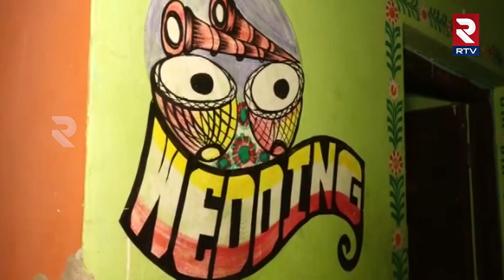FAMILIES OF THE 5 SOLDIERS KILLED IN POONCH DEVASTATED| RTV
VO: Five soldiers were killed in a terror attack in Poonch, Jammu and Kashmir on Thursday. Four jawans were from Punjab, and one from Odisha. Their families are devastated by their loss.
Debashis Biswal was from Puri in Odisha. He is survived by his wife Sushree Sangeeta and a seven-month-old daughter. He had got married just two years ago.
((SOUNDBITE (ODIA) PANCHANAN MISHRA, Debashis's Neighbour:
"When Debashis had joined the defence, everyone was very proud. He was a very nice man. I was very sad to know the news, everyone here will pay him respect. He had come to the village recently and met everyone, he was a very good man."))
VO: 27-year-old Harikishan Singh from Gurdaspur had joined the Indian Army in 2017 and was serving in the 49 Rashtriya Rifles Battalion.
He is survived by his wife and a 3-year-old daughter. Singh's wife Daljit Kaur said that they had a long conversation through a video call on Wednesday.
((SOUNDBITE (PUNJABI)
DALJIT KAUR, Harkishan's Wife:
"We spoke to him yesterday. I called him at 3pm and I was calling him continuously again in the evening, but he did not pick up. After some time I received the news of his death"))
Harkishan Singh had resumed work after taking leave in February.
((SOUNDBITE (PUNJABI) MANGAL SINGH, Harkishan's Father:
"My son got martyred. I am proud to be his father. Every son should be like him."))